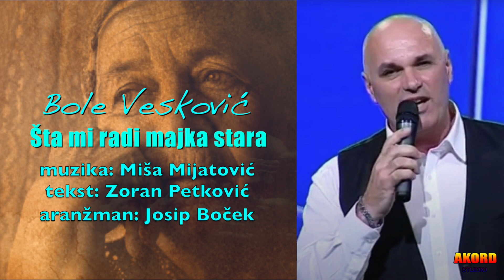Bole Veskovic - Sta mi radi majka stara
PRICA O MOJOJ MAJCI:
   Sticajem okolnosti sa 19 godina sam otisao iz rodnog kraja, sto bi narod rekao;”trbuhom za kruhom”. Prvo sam bio u JNA, a posle toga otisao na studije. Najteze mi je padalo sto sam retko vidjao majku. Covek i ne primeti sta mu majka u zivotu znaci sve dok je ne izgubi. Vidjao sam je  samo po pet,sest puta godisnje. Prvo cesce, a posle toga, sve redje. Posto sam kao novinar i tekstopisac ozbiljno zaplovio u “estradne vode” resio sam da se majci oduzim bar jednom lepom pesmom. Napisem je u jednom dahu, “Sta li radi moja majka stara”. Sa jos par tekstova dam je Misi Mijatovicu, ocekujuci da ce je snimiti neko poznato ime sa kojim Misa redovno saradjuje. U medjuvremenu, majka mi se tesko razboli i ja ostavim sve poslove i odem da joj se nadjem pri ruci, da budem uz nju.  Njena agonija je trajala  vise od tri meseca. Zavrsila se najgorim ishodom - smrcu. Era mobilnih telefona je tek bila u povoju, a ja ga jos nisam ni imao.Vracam se na par dana u Kragujevac, javim se Bobanu Prodanovicu, a on kaze:” Misa Mijatovic te uporno trazi i ne moze da te nadje". Javim se Misi a on zavapi: “Pa gde si covece, ne mogu da te nadjem. Imam pevaca i dao sam mu tvoje dve pesme. Treba nam tvoje odobrenje. Posto te nigde nema mi smo odlucili da snimamo i vec smo pri kraju. Medju njima je i ona "o majci”. Pritisnut brigama za majkom i problemima kazem, "Ma snimajte”. Vratim se ponovo kod majke i razmisljam da li ce docekati da cuje pesmu koju sam joj namenio. Majka umre a samo mesec dana kasnije pojavi se izdanje Boleta Veskovica sa tom pesmom.Nije ni docekala da je cuje. Odslusao sam je par puta, dobro se isplakao i vise godinama nisam imao snage da je pustim. Sada sam odlucio da je postavim na mom kanalu, jer znam da ce se jos mnogi prepoznati u mojoj zivotnoj prici.
MOJ SAVET Vam je, posle svega: PROVODITE STO VISE VREMENA PORED MAJKE DOK JE ZIVA, KADA ODE SA NJOM ZA SVA VREMENA NESTACE I DEO VAS.TO JE JEDINA OSOBA NA SVETU KOJA VAM NIKADA NISTA LOSE NECE NI  POMISLITI, A KAMOLI UCINITI.
Zoran Petkovic